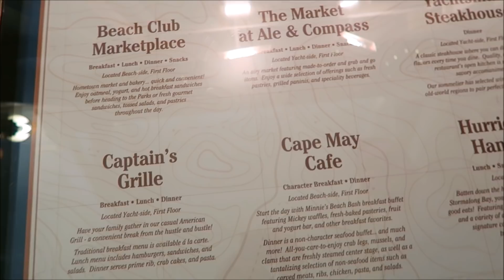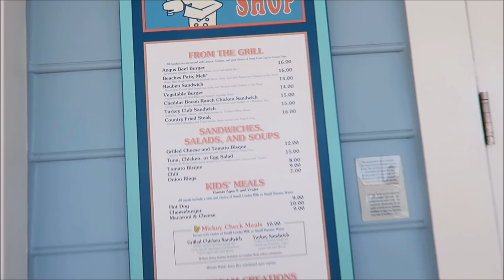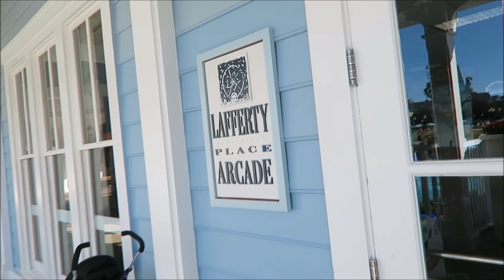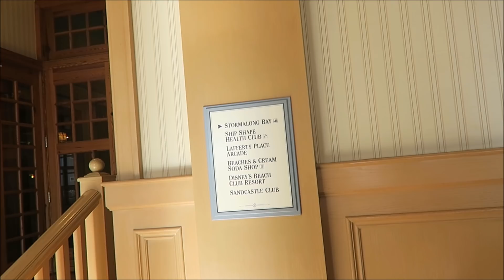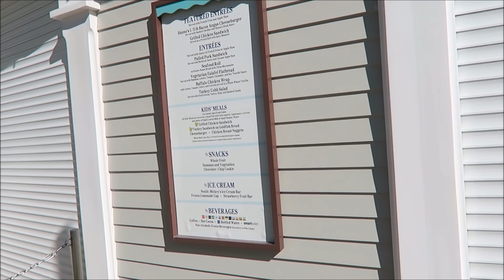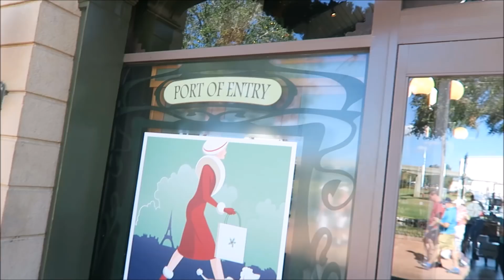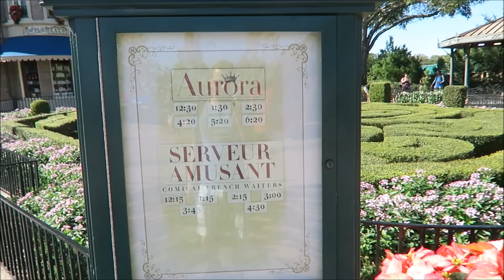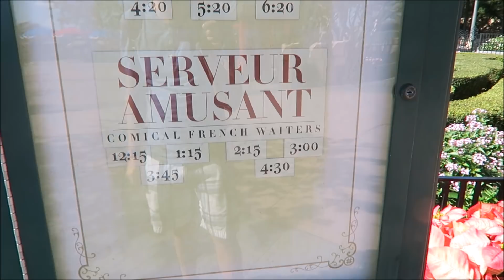BEACH CLUB RESORT TOUR & EPCOT | WDW Vacation November 2017 Day 2, Part 1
After a long travel day and late night at the Christmas party, we decide to sleep in and have a relaxing day touring the Beach Club Resort and strolling around Epcot!

Our family consists of two sweet little children, Matthew and Hannah, and their dad and mom, Joe and Sarah.
Our first family trip to Disney World was in October 2014. We loved it so much that we became annual passholders, and now we take trips as often as we can.